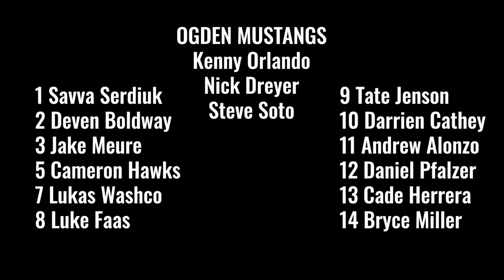2021-22 Ogden Mustangs Docuseries: Episode Four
The Ogden Mustangs and Ogden X Media have teamed up to bring you a behind-the-scenes look at Ogden's first and only junior hockey team as they continue on their quest for a National Championship.

The Mustangs compete in the United States Premier Hockey League. Consisting of 60+ Premier division teams alone, the USPHL is the largest junior hockey league in North America with teams spread out across the United States.

This is their journey.